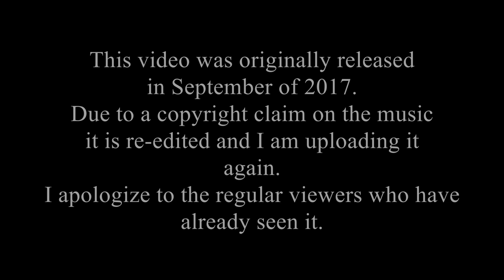Working Massive Timbers On The Sawmill Alone and by Hand TF Vlog #54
In this one we are working massive timbers on the sawmill alone and by hand.  In order to correct the issue the videos need to be edited again and uploaded again.  This one is one of my favorite timber framing videos I have out out to date, not sure why but i just like it.  In this one we were cutting scarf joints on the sawmill on a beautiful September night in 2017.  The sawdust was flying and the joinery was too.  Hope you folks enjoy it and I apologize to those of you who have already seen it but once in awhile a look back at the project can be fun.